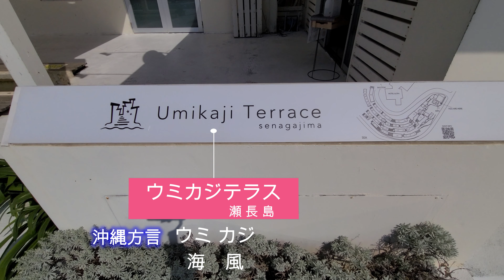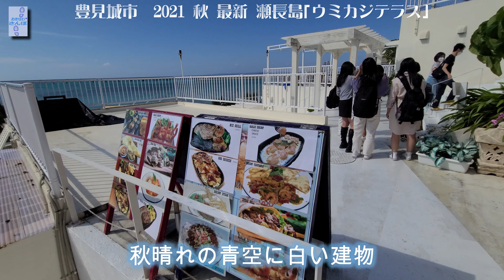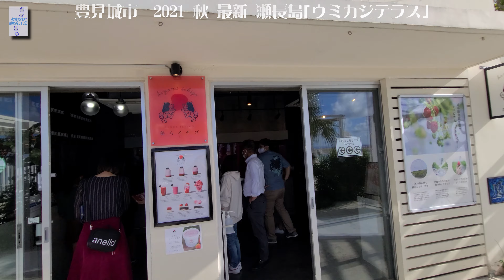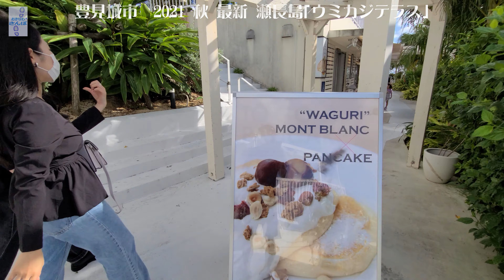瀬長島｢ウミカジテラス｣2021秋最新版。非常事態宣言解除後の昼，人が戻り，活気のづいてきたウミカジテラスを1周。 ♯194 豊見城市【おきなわさんぽ】4K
人気観光スポット，豊見城市の瀬長島｢ウミカジテラス｣をさんぽ，紹介する動画です。
＊配信者TOMAはコロナワクチン接種済みです。